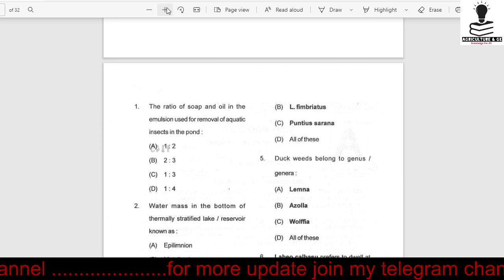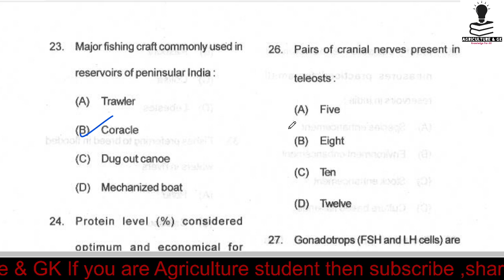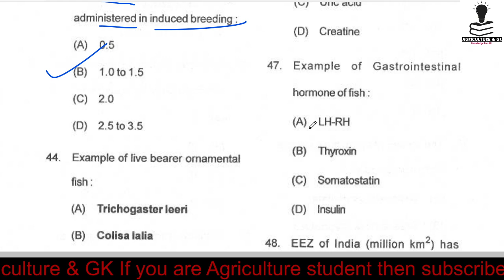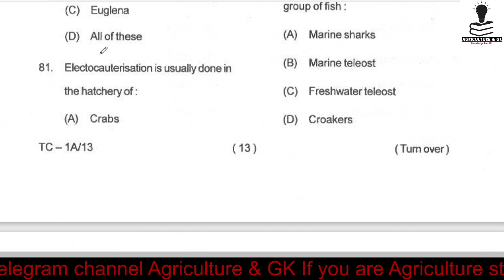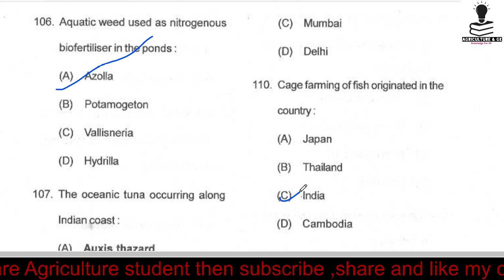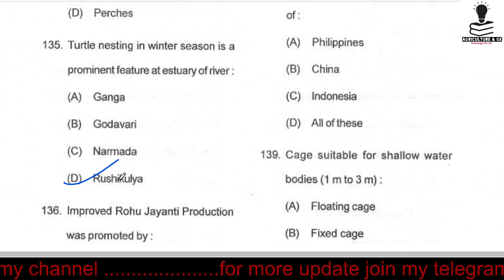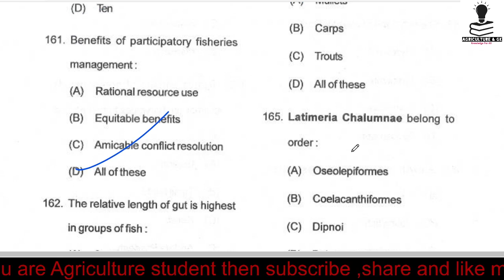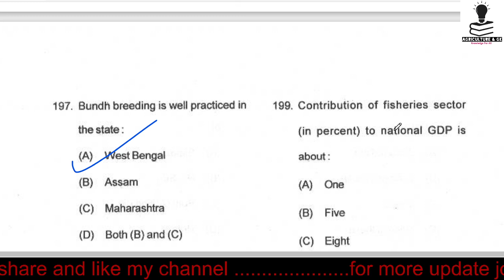Assistant Fisheries Officer Previous Year Solved Question Paper|Fisheries MCQs|Agriculture & GK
This Video is Related to Assistant Fisheries Officer Previous Year Solved Question Paper.

Fisheries Extension Officer salary,
Assistant Fisheries Officer salary,
Govt Jobs in Fisheries Department,
Fisheries Development Officer Eligibility,
District Fisheries Officer Salary,
Assistant Director of Fisheries salary,
Fisheries officer salary in India,
Agriculture & GK
Agriculture&GK
Agriculture GK